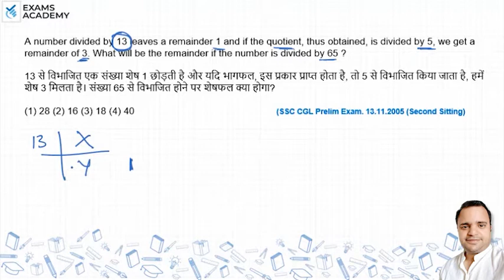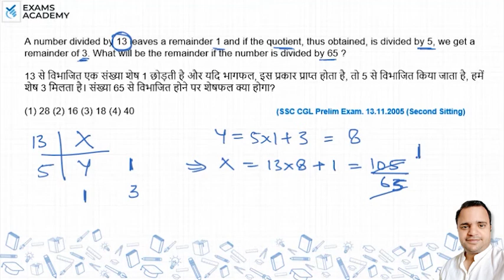A number divided by 13 leaves a remainder 1 and if the quotient,thus obtained, is divided by 5,we ?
A number divided by 13 leaves a remainder 1 and if the quotient,
thus obtained, is divided by 5, we get a remainder of 3. What
will be the remainder if the number is divided by 65 ?